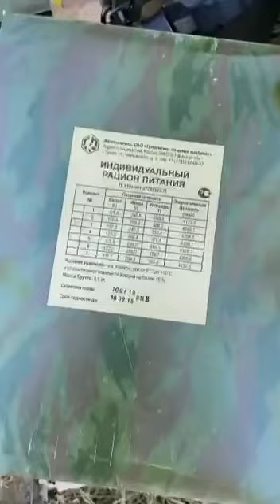The Russian army is being fed expired food 1.03.2022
Ukrainian soldiers showed how Russia feeds its army. Food that was expired in 2015

Украинские солдаты показали чем Россия кормит свою армию.Едой которая была просроченна в 2015 году